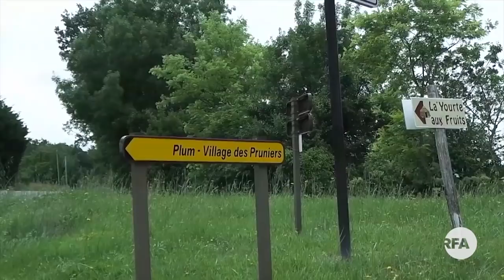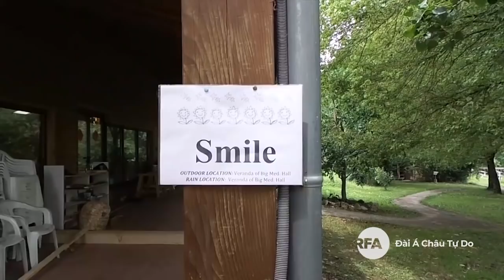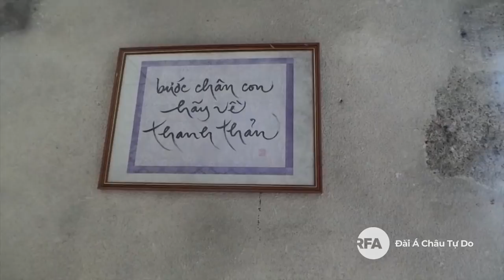Thiền Sư Thích Nhất Hạnh về với "Đường Xưa Mây Trắng", để lại Làng Mai